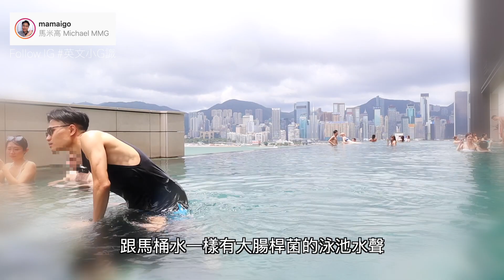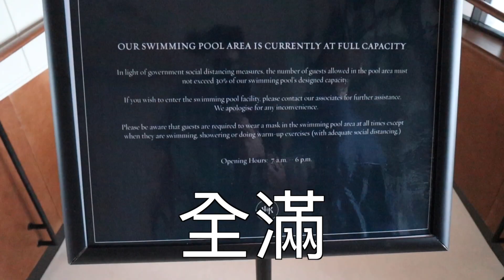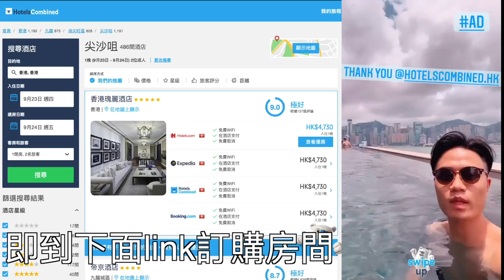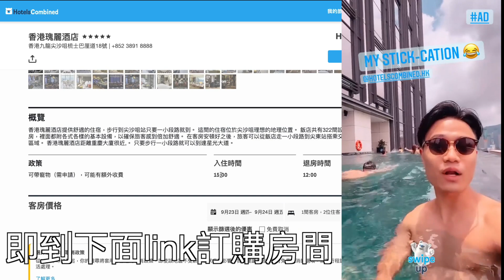【酒店私人影片】Staycation約會心理學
Staycation是為了自己relax，還是別人的LIKE？馬教練今次求其去一間六星 酒店 感受一下大家經常盼望的 staycation 到底有什麼特別！